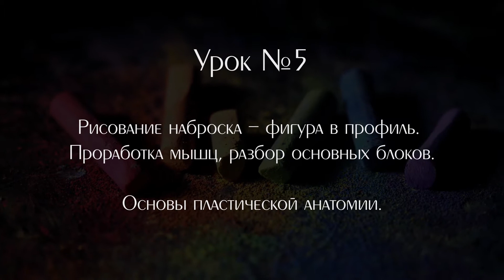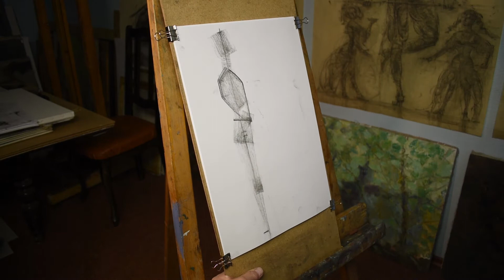Фигура человека в профиль. Проработка мышц и основных блоков.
В сегодняшнем видео мы разбираем фигуру человека в профиль, прорабатываем основные группы мышц и конструктивные блоки. Рисуем как подрубающей так и закругляющей линией, для придания более живых округлых форм. А также схематично нарисуем отдельно голову и руки.